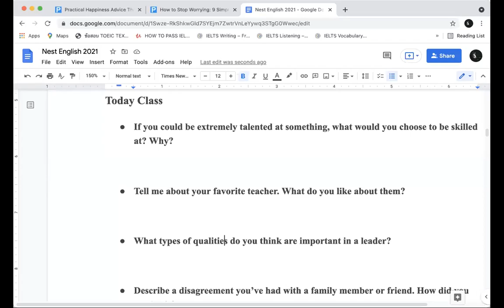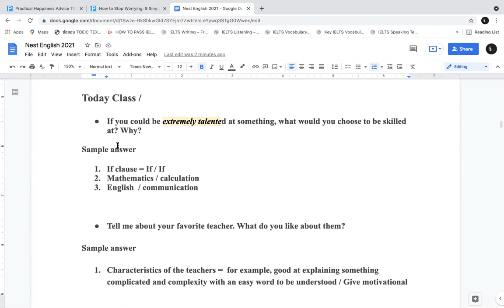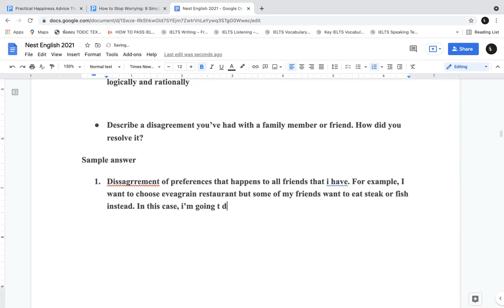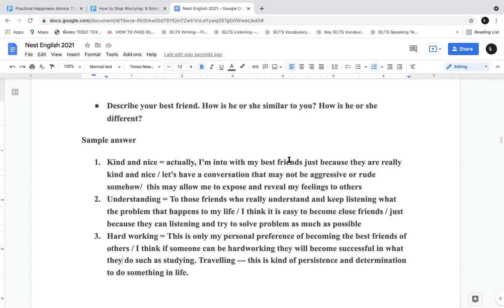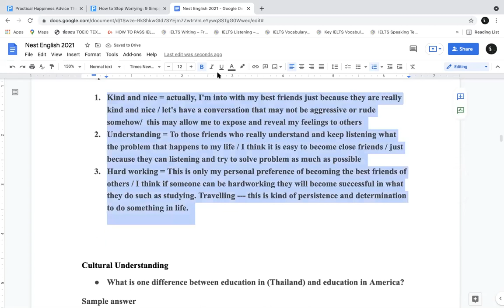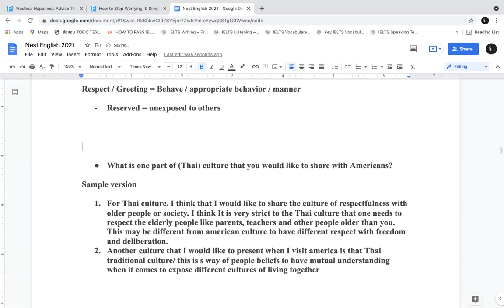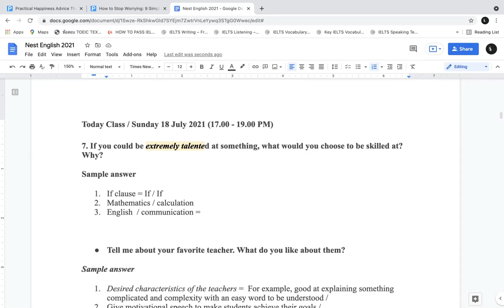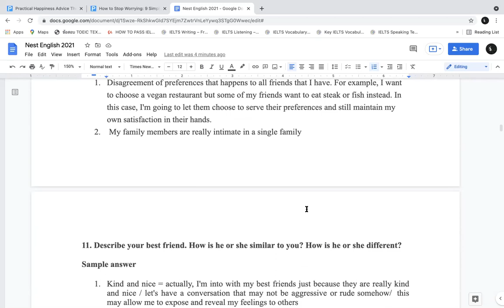IELTS Speaking Class 5 Part 2 | 18072021